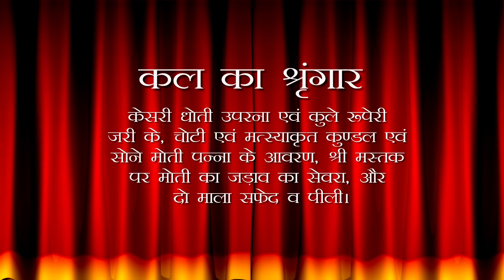Aaj Ka Darshan Ashadha Shukla Ashtami 14 July 2024 - Shrinathji ke Darshan.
Experience the divine darshan of Shrinathji on Aaj Ka Darshan Ashadha Shukla Ashtami 14 July 2024, as we explore the spiritual journey daily. Join us for a glimpse into the world of Krishna and Radha, devotional satsangs, live darshans, and more.